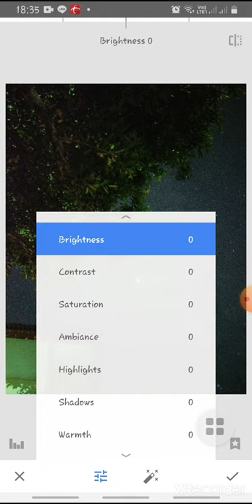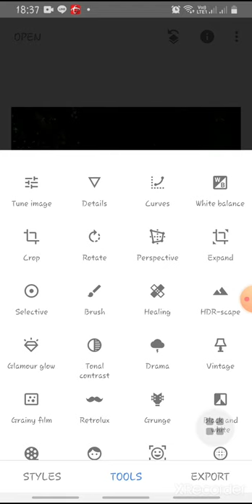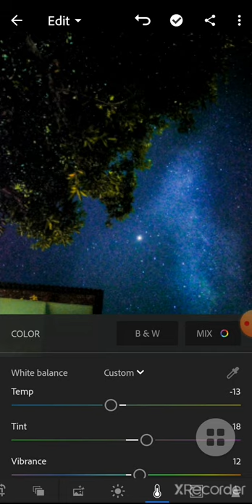Best Astrophotgraphy Editing||Snapseed & Lightroom Totorial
Hai semua~
kali ini Aku bakalan share bagaimana gue bisa menghasilkan foto langit malam biar lebih jelas dan kece!!